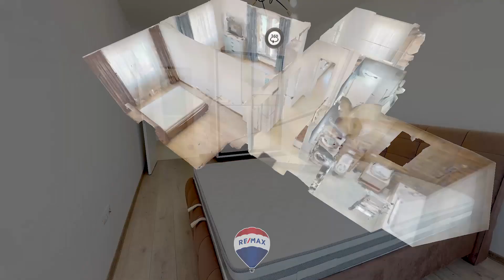RE/MAX Champions: Apartament cu 2 camere - Nicolas Labis 29 - DE ÎNCHIRIAT